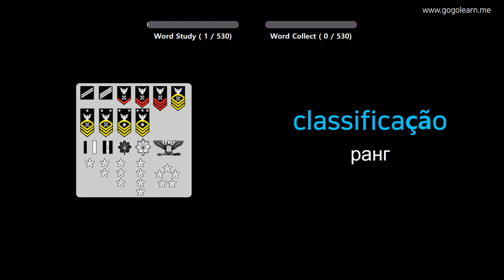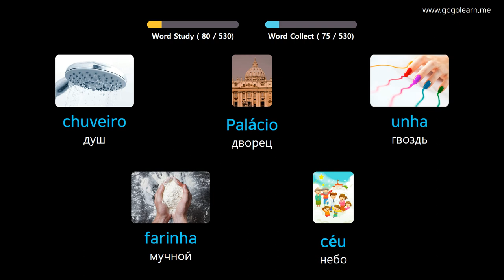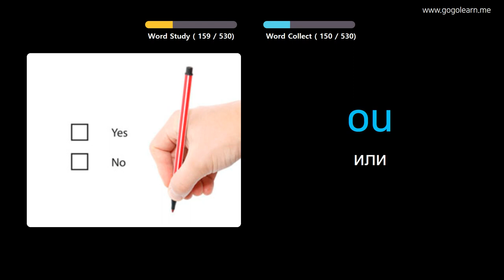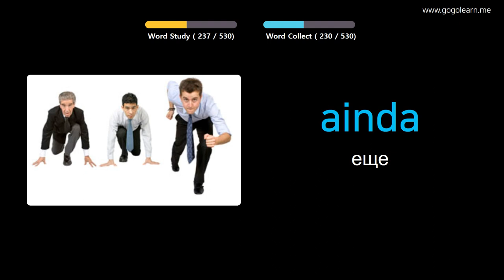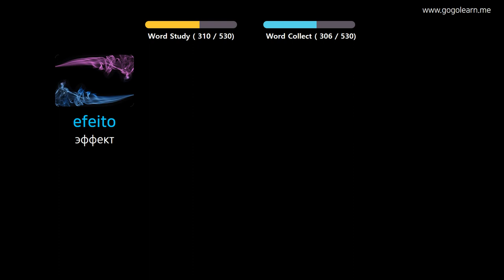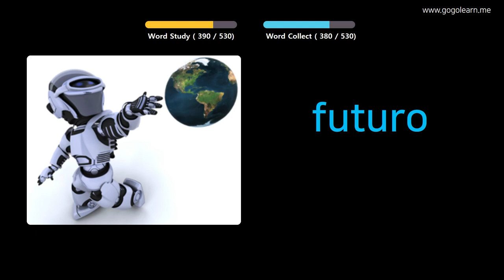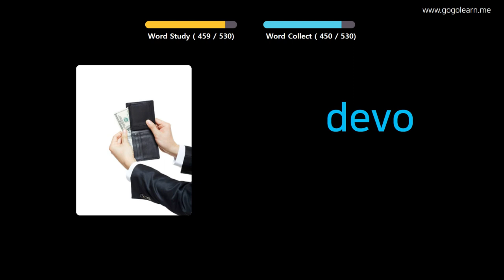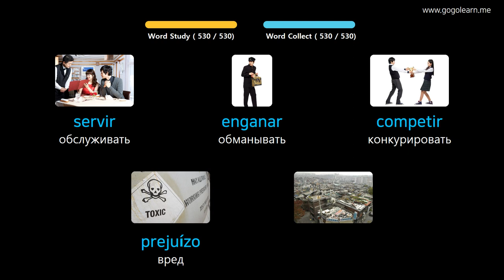Выучить португальский через картинки |португальский словарь основная средняя школа | Golearn